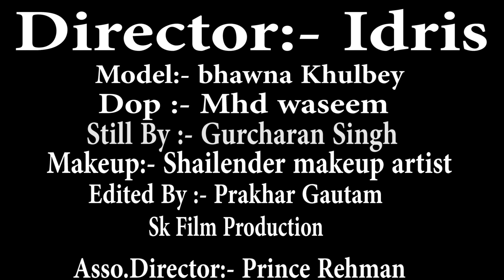Portfolio Shoot 2 | Bhawna Khulbey | Idris Prince | Gurcharan Singh | Shailender Makup Artist....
Director :- Idris Prince
Model:- Bhawna Khulbey
Still By:- Gurcharan Singh
Makeup:- Shailender Makeup Artist
Edited By:- Prakhar Gautam
Associated Director:- Prince Rehman

1.Music Album
2.Ad Film
3.Feature Film
4.Fashion Show
5.Serial
6.Documentary Film
7.Pre Wedding Shoot
8.Product Shoot
9.Port Folio